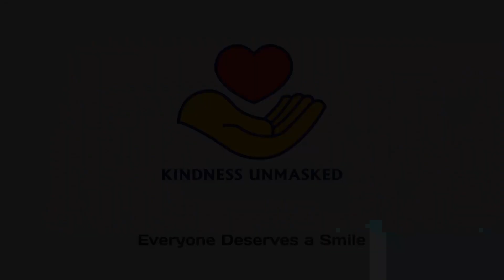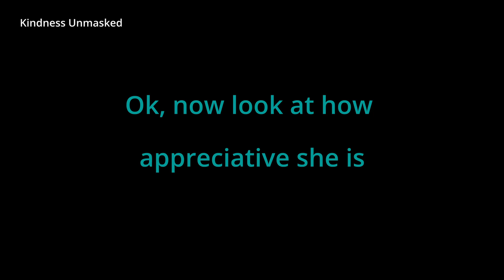Acts of kindness | Delivering Shopping to 90 Year Old Woman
We continue to support one of our favorites, Naliaka. We love doing some shopping for her. To support our projects, send your contribution to 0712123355